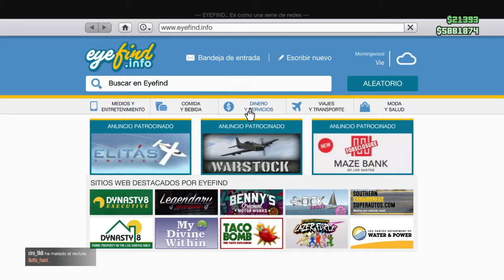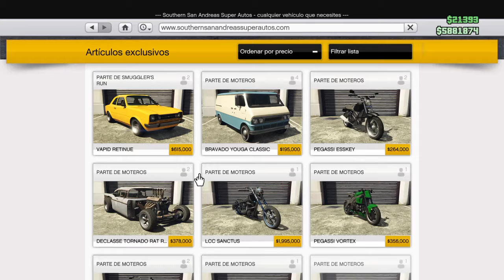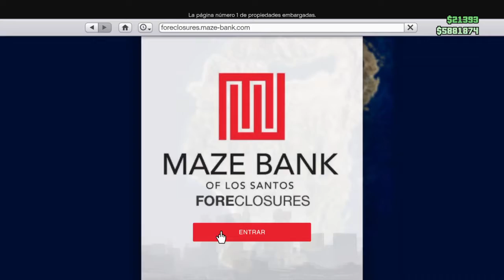GTA Online DLC Smuggler‘s run regalos